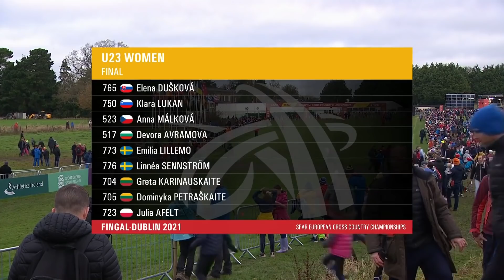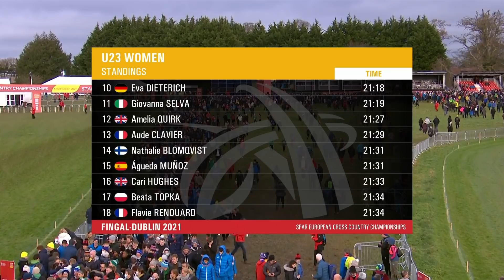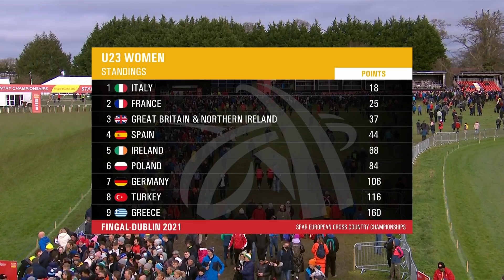BRILLIANT Battocletti - U23 Women’s Race - SPAR European Cross Country Championships 2021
Nadia Battocletti showed her undeniable quality at Fingal-Dublin 2021 by winning the U23 women’s cross country race in classy fashion.

The Italian has previously won two gold European cross country medals in the U20 category at Tilburg 2018 and Lisboa 2019 making her one of the most exciting prospects in Europe.

Watch her gold medal winning performance here in full.